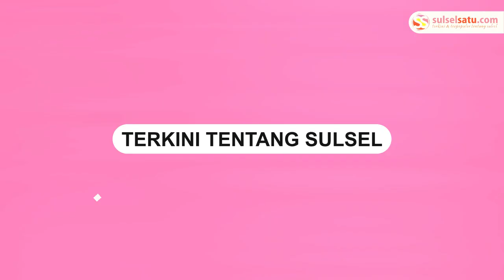Aksi Viral Tukang Becak di Maros Berikan Hormat ke Foto Prabowo-Gibran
Seorang tukang becak hormat ketika melihat foto Presiden terpilih Prabowo Subianto - Gibran.

Kejadian ini terjadi di Kabupaten Maros Sulawesi Selatan.

Dalam video tukang becak tersebut menirukan pasukan pengibar bendera.

Usai hormat ke gambar Prabowo, tukang becak tersebut kembali ke becaknya.

Video ini dibagikan oleh akun Instagram @info_kejadian_makassar, Senin (07/10/2024).
Video terkini dan terbaru..